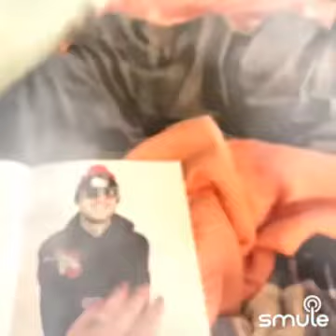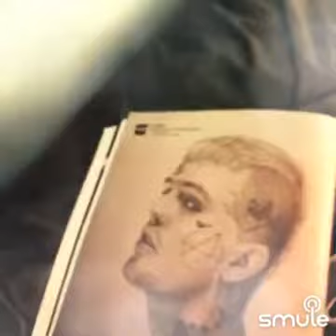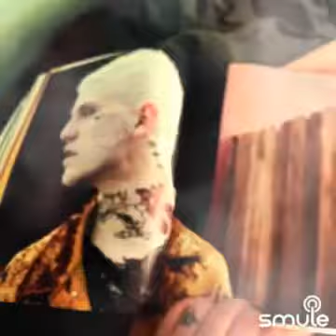Walk Away As the Door Slams (Peep & Tracy Cover)